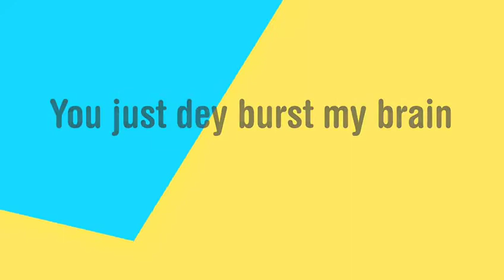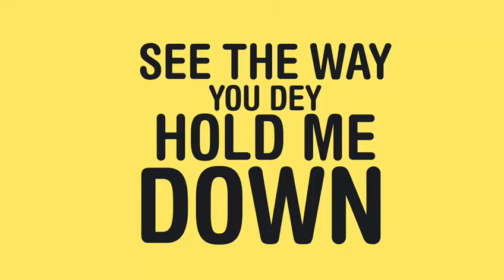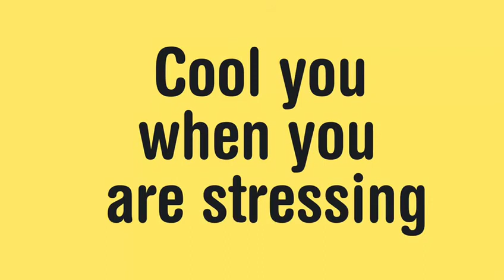T'neeya - Hold Me Down (LYRICS)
Soundcloud.com/Tneeya